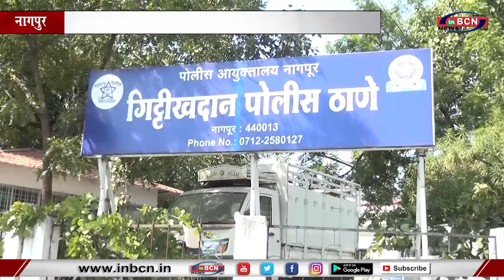पत्थर से कुचलकर पोते ने की दादी की हत्या...